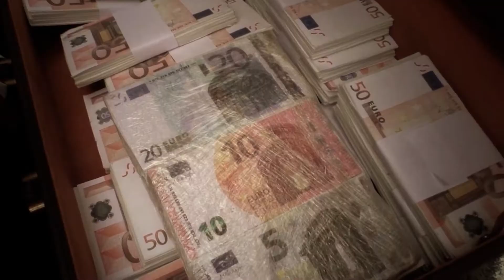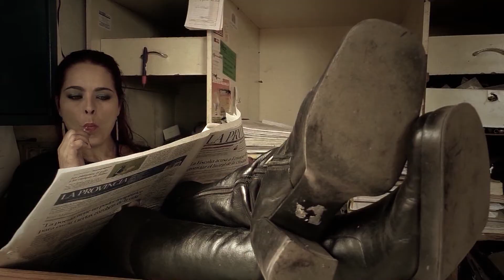Crappy Day Trailer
Trailer de "Crappy Day" (Día de mierda) (2015)